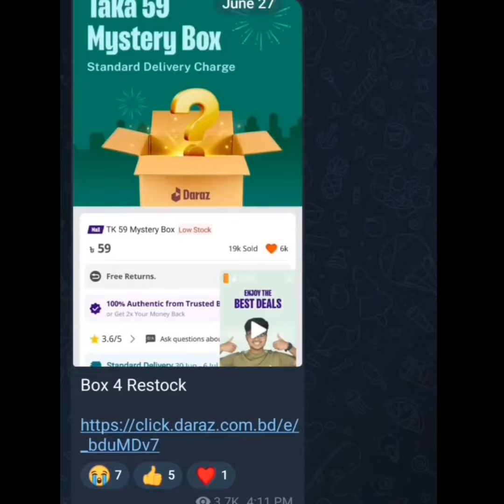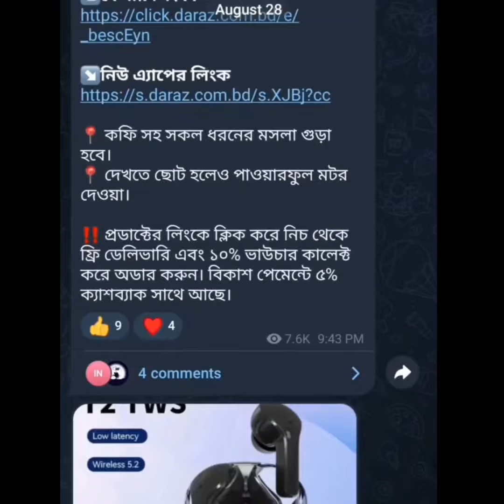Daraz Mystery Box✨ || Tahrina Chowdhury Lity